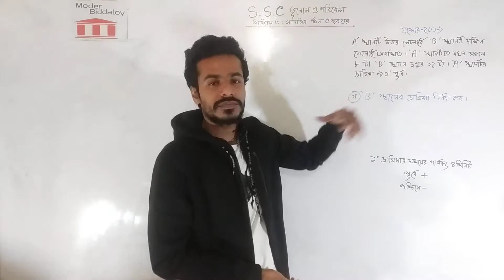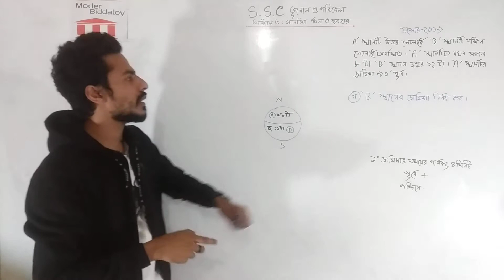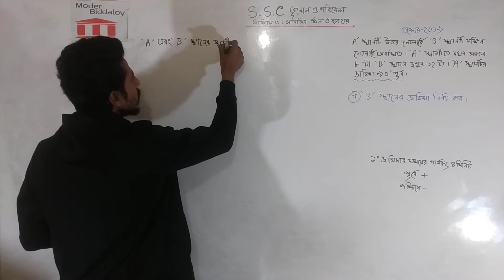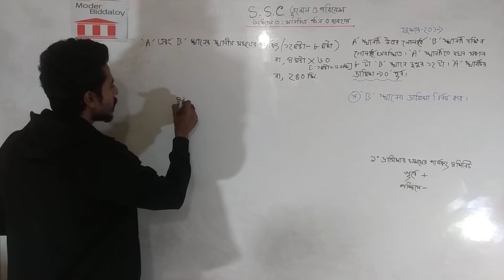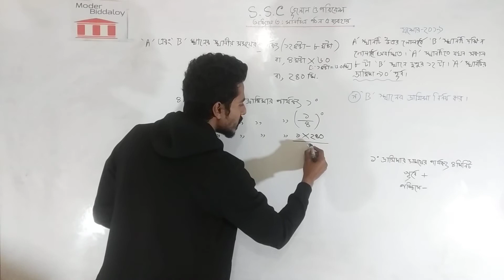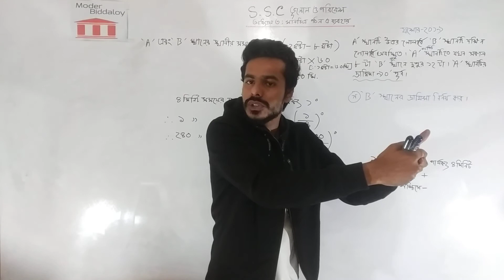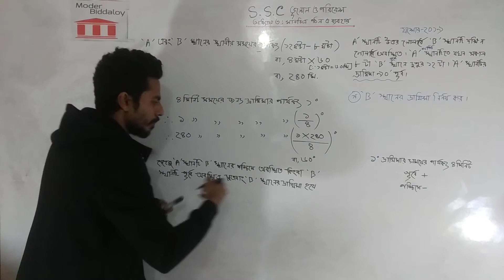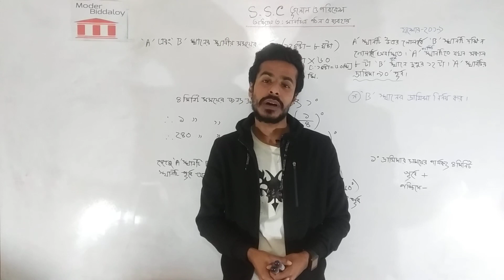দ্রাঘিমা ও স্থানীয় সময় নির্ণয় | SSC Geography | Math |Moder Biddaloy